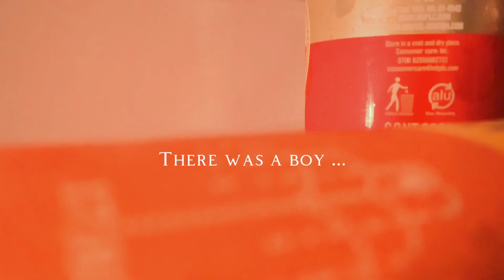True Life story